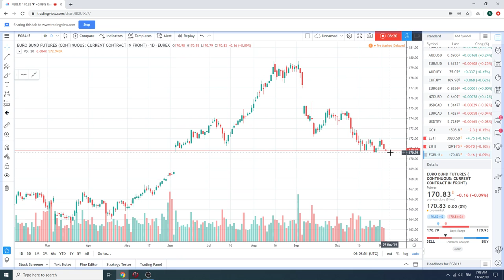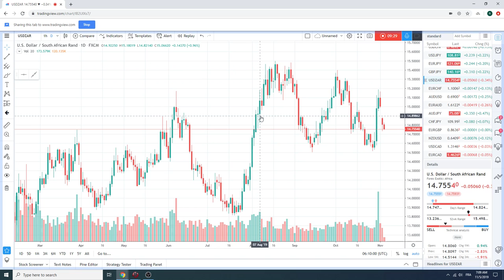05Nov19 Traders Morning Call - PrivateerFX